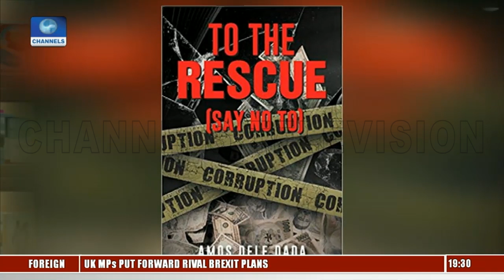Author, Amos Dele Dada Reviews His Book On Corruption 'To The Rescue' Pt.1 |Channels Bookclub